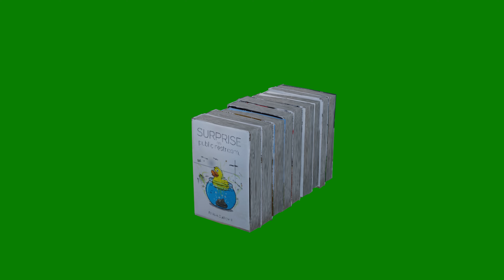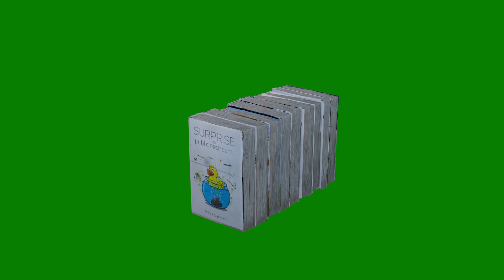Multiple Book Round Animation Green Screen 4K | Free Use for YouTube Videos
🎬 **Multiple Book Round Animation Green Screen | Full HD 4K | Free for YouTube Videos**

       Add a touch of sophistication to your YouTube videos with this free multiple book round animation green screen in stunning 4K resolution. Perfect for educational channels, book reviews, or any creative project, this green screen animation offers a dynamic and professional touch.

1. Download the video.
2. Import it into your video editing software.
3. Apply a chroma key effect to remove the green background.
4. Overlay it onto your video.

💬 **Comments & Feedback:**
Let us know how you used this animation in your projects! Share your thoughts and suggestions in the comments below.

2. Stunning 4K Book Animation | Green Screen Effects.
3. 4K Green Screen Multiple Books Animation | Perfect for Your Projects.
4. Ultimate 4K Book Round Animation | Green Screen Edition.
5. Seamless Book Animation in 4K | Green Screen Background.
6. Free 4K Green Screen Books Animation | Enhance Your Videos.
7. Dynamic Book Round Animation in 4K | Green Screen.
8. High-Quality 4K Green Screen Animation | Multiple Books.
9. 4K Green Screen Effect: Spinning Books Animation.
10. Professional 4K Book Animation for Green Screen | Free to Use.

Multiple Book Round Animation
Green Screen Book Animation
Book Round Animation
4K Book Animation
Free to Use Animation
Green Screen Book Effect
Book Animation Green Screen
High-Quality Book Animation
Book Effect Green Screen
Free Green Screen Effects
Book Round Animation Clip
Free VFX Book Animation
Green Screen Round Book Animation
Book Bundle Animation
4K Animation Books
Green Screen Book Video
Animated Book Round Green Screen
Free Book Animation Clip
YouTube Book Animation
Green Screen Book Pack